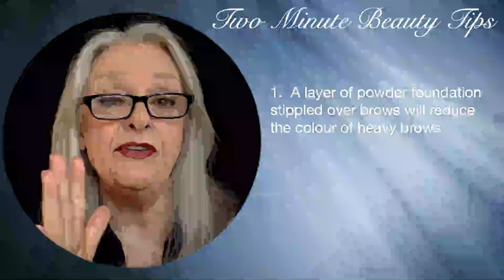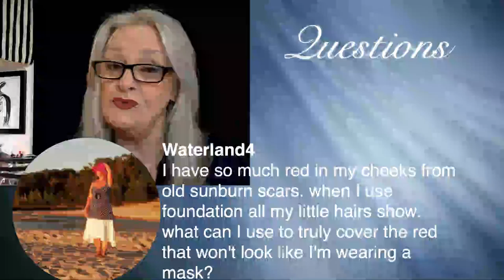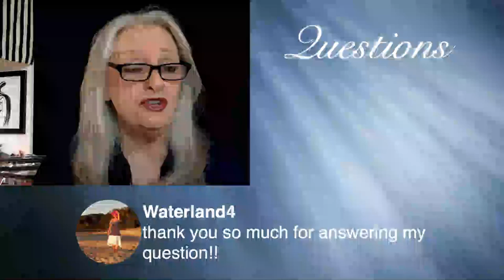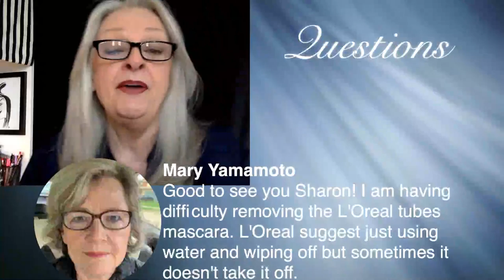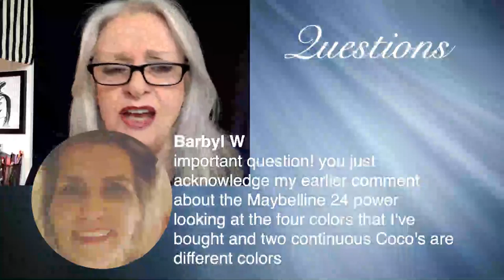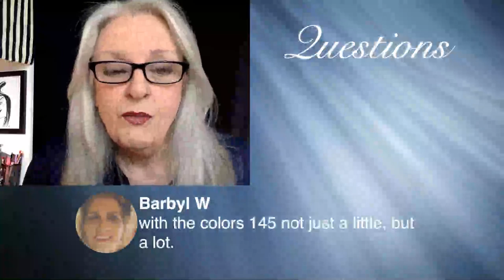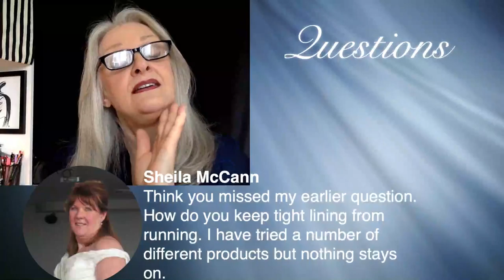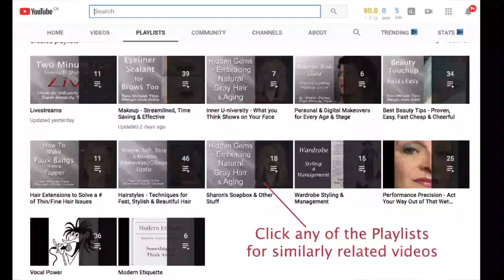LIVE PLAYBACK - Update, Beauty Tips + Q&A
PRO TIPS to save you time, money and frustration while you look, feel and present better - for any age or situation!  BONUS: The environment and your pocket book will love you for taking this approach too.

WANT A MAKE-BETTER?
- face a window to avoid shadows, chin parallel with the floor, look straight into the camera lens (not your pic on your phone), camera lens level with eyes, look straight ahead, no angles, eyebrows free from hair, wear your normal makeup, soft smile.

MAKEUP FOR THIS VIDEO
Foundation - Barelle #31
Highlight - Barelle #30
Contour - Barelle #35
Brows - MAC Print eyeshadow
Liner - MAC - Brun eyeshadow
Underliner & Crease Line MAC - Coquette eyeshadow
Eyelid Highlight - Barelle #30
Waterline - Annabelle Smoothliner Gel Pencil -  Black
Eyelashes - Kiss Sultry
Blush - Pink Blush mixed with Orange Eyeshadow
Lips - Maybelline Superstay 24 Hr #025 + #150 highlight

#30 Barelle Dual Powder - Highlight and #35 Barelle Dual Powder - Contour
The #30’s are pink undertone, #40’s are warm undertone & #29 is yellow undertone

PREFERRED FOUNDATION ALTERNATIVES
#2 MAC Studio Fix They are numbered N=neutral (beige) W=warm (pink tones) C=cool (yellow tones). The higher the number the darker the foundation.

CONCEALER - Mac Pro Longwear
- Makeup Forever - HD

BROWS - Print (medium/dark gray)
               - Omega/Scene (lighter/white brows)

LINERS & EYESHADOW - MAC Eyeshadows
     Foundation Powder 2 shades lighter
     Coquette - (cool medium taupe)
     Omega - (cool light taupe) - good for whiter/lighter hair
     Brun - (true brown)
     Print - (medium/dark gray)
     Scene - (medium/light gray) - good for whiter/lighter hair
     Carbon - (black)

WATERLINE - MAC Fluidline or Bobby Brown Gel Liner - Blk or Brwn
                      - Annabelle Smoothliner, Waterproof - Black or Brown
                      - Almay Smoothline Gel Pencil - Brown or Black

LASHES - Kiss "Sultry" with Dual Lash Glue - waterproof clear
               - L’Oreal Double Extend Tube Mascara

BLUSH - MAC Prism, Mocha, Baby Blush, Desert Rose, Melba

LIPS - Maybelline Superstay 24hr
Alternatives - Maybelline Superstay - Matte Ink Liquid

- John Frieda Frizz Ease

HAIR PIECES & EXTENSIONS
Kanekalon Weaving Hair

Multi-Coloured Gray Scrunchies - Canada
Multi-Coloured Gray Scrunchies - US

WEBSITE - Fast & Easy Tips to Look and Sound Your Best.

Going Gray & Lovin’ It - closed group tons of information & inspiration